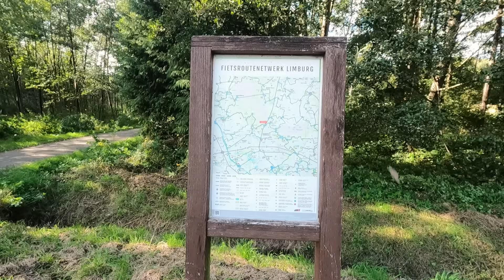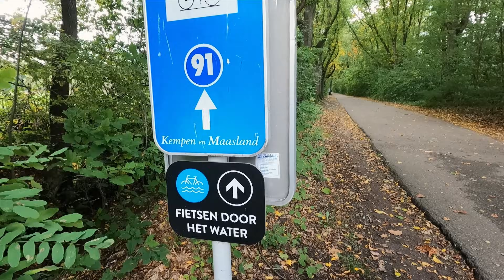3 x Radspaß deluxe: Hovenring, "Fietsen door het Water" und ein Flugzeug im Garten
Willkommen zu einer spannenden und faszinierenden 3-tägigen E-Bike Reise in die Niederlande, genauer gesagt nach Eindhoven und nach Belgien. In diesem Video nehmen wir gemeinsam eine Erkundung des Hovenrings vor – dem weltweit ersten schwebenden Kreisverkehr exklusiv für Radfahrer. Tauche ein in die Welt dieses beeindruckenden architektonischen Meisterwerks, das nicht nur die lokale Verkehrsinfrastruktur in den Niederlanden revolutioniert hat, sondern auch ein einzigartiges Erlebnis für Fahrradliebhaber darstellt.

▬▬▬ Meine Ausrüstung * ▬▬▬
⇨ Fahrradtaschen für kurze Touren - Ortlieb Front-Roller Plus QL2.1
⇨ Fahrradtaschen für Radreisen - Ortlieb Bike Packer Plus
⇨ Fahrradklingel Crane Bell Suzu
⇨ Anti Brumm® Mückenspray
⇨ Teva Sandalen
⇨ Selfie Stick 70 cm
⇨ Mini Stativ
⇨ Bergans Letto Regenjacke
⇨ Reifen Schwalbe Marathon plus f. E-Bike
⇨ Thermo Kaffeebecher
⇨ SKS Flaschenhalter
⇨ Thule Fahrradträger EasyFold
⇨ TOP TIP: Ohrenwärmer für den Winter

Ich verlinke und empfehle hier grundsätzlich nur Dinge, die ich persönlich auch benutze und die ich weiterempfehlen kann.

▬▬▬ Bikeline * ▬▬▬
Bikeline Radtourenbuch Holland
Bikeline - Radfernwege Deutschland 2023